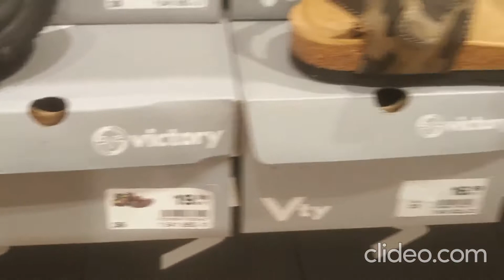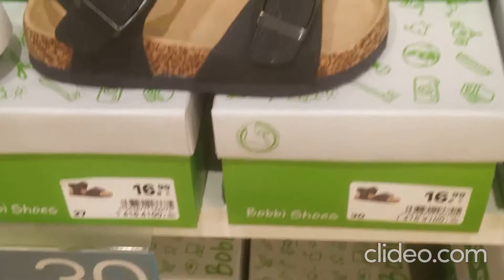للرجال والأطفال Vanharen جديد